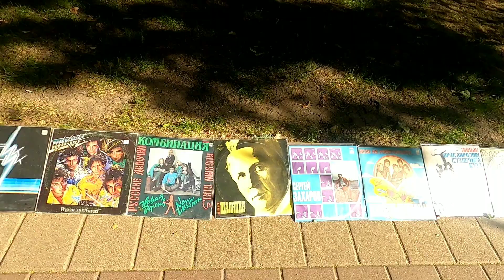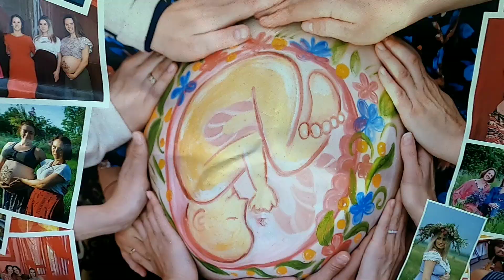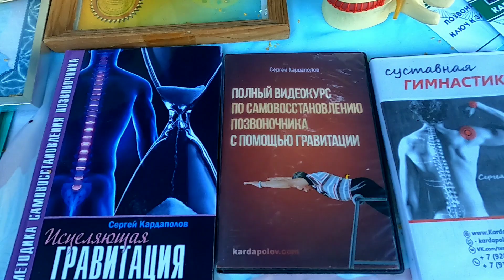ФЕСТИВАЛЬ ЗДОРОВЬЯ. РОСТОВ-НА-ДОНУ.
В парке первое мая состоялся фестиваль здоровья , куда собственно и приехал после работы посмотреть. Постоял на гвоздях, релакс тела , нейартротерапия, пробовал тренажер для позвоночника, было очень интересно, ну и в конце дали даже небольшой подарок !